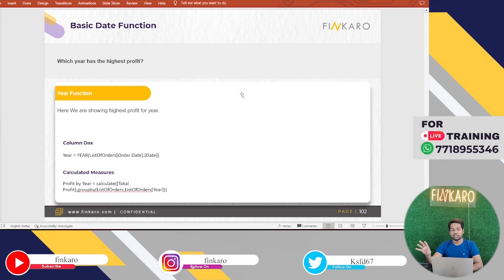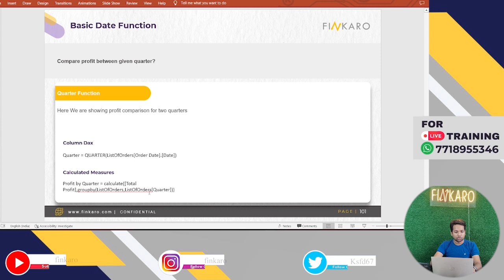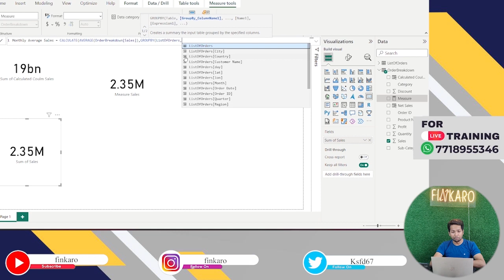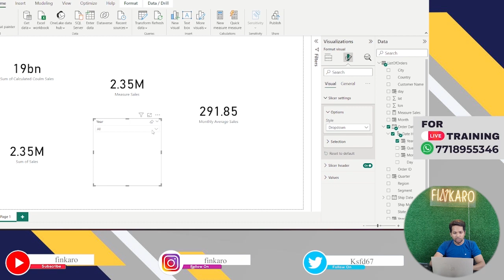Lecture 107: Find out Year in which Sales Generated | Date Function in Power BI | DAX in Power BI